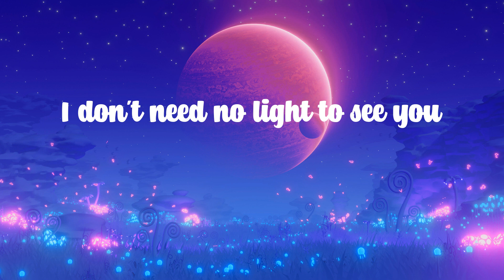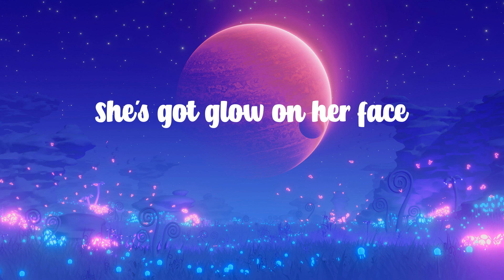Jvke - golden hour (Lyrics) - ''You slow down time''